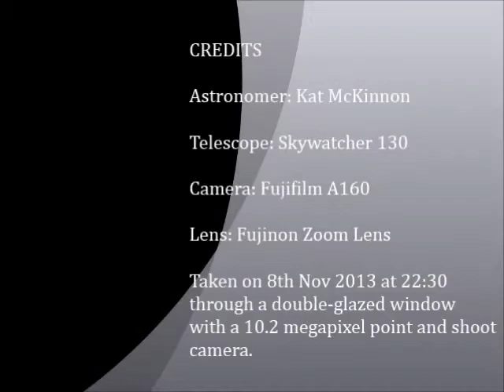Jupiter Moving Through the Heavens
Taken on 8th Nov 13, through a double-glazed window with a 10.2 megapixel point and shoot Fujifilm A160 camera and a Skywatcher 130 Telescope.